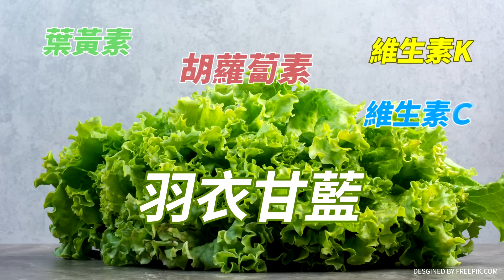最嗆賴"完整版"現世報!"昔挺民進黨"今竟回報36個XX?不能"賴"了！"新證據打臉賴清德違建?"小英出手?｜廟口開講